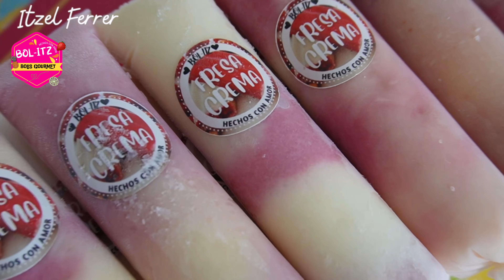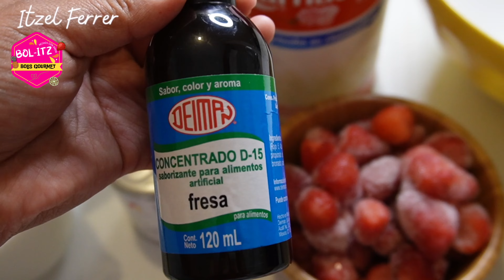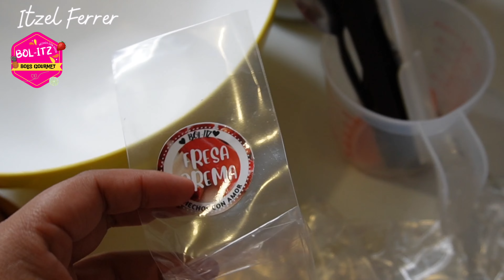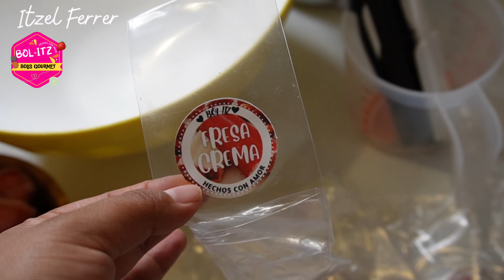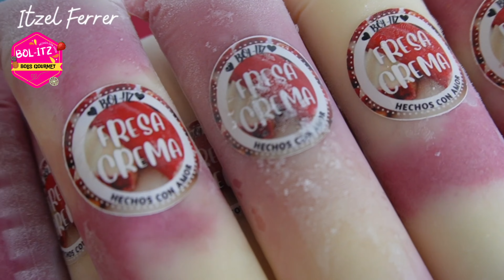Bolis Gourmet FRESA y YOGURT receta para tu NEGOCIO cremocidad y doble COLOR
MI FAMILIA ES MI TESORO Y LA COMPARTO CONTIGO.